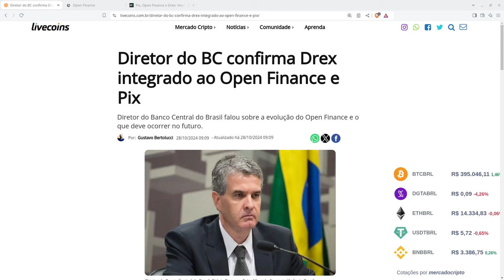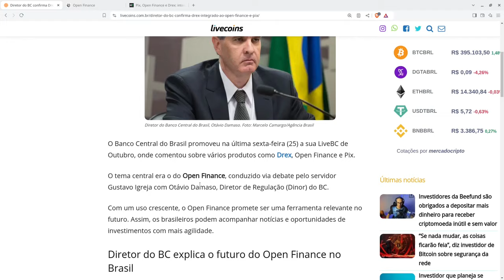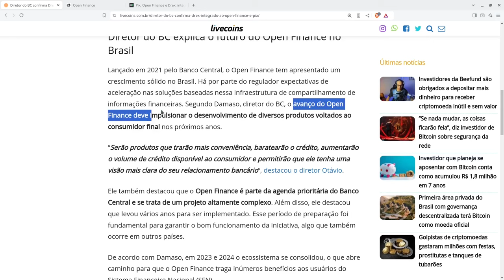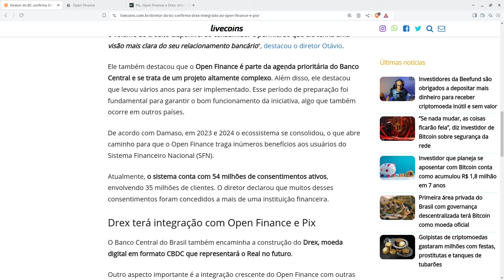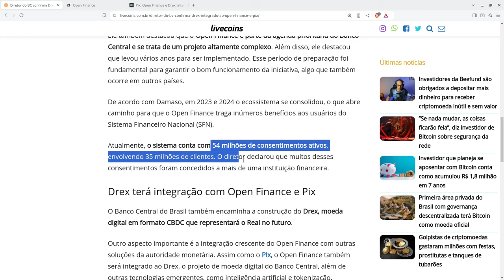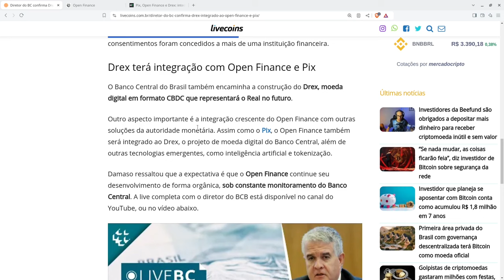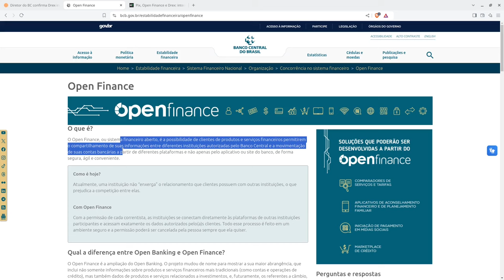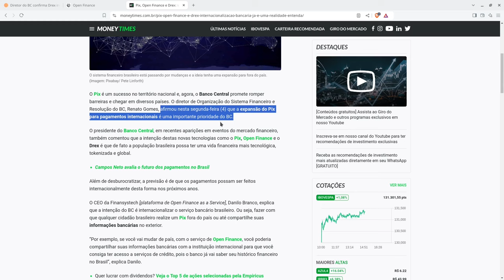Relação maquiavélica entre DREX, Open Finance e PIX Tudo pode piorar com controle por pontos Social